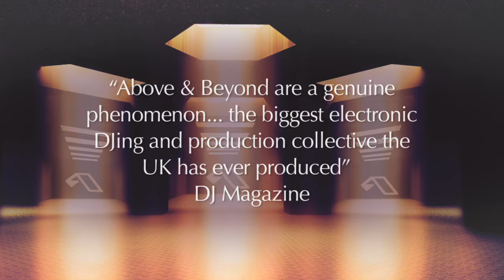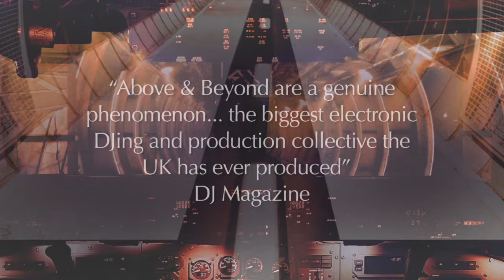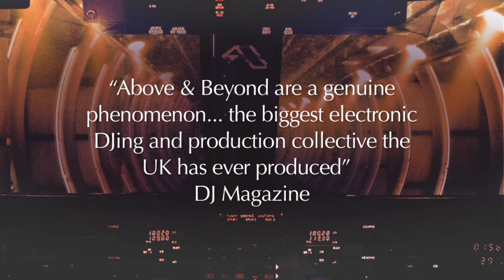Cramp - Catch The Eye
"Above & Beyond are a genuine phenomenon... the biggest electronic DJing and production collective the UK has ever produced" DJ Mag

The latest edition of Above & Beyond's celebrated annual label compilation,
Anjunabeats Volume 9 mixed by Above & Beyond is out now.

Includes three unreleased Above & Beyond tracks, exclusive new tracks and mixes from Andrew Bayer, Maor Levi, Oliver Smith and Sunny Lax, plus the brand new Mat Zo & Arty collaboration.

Disc 1

1. Above & Beyond "Tokyo"

2. Parker & Hanson "Afterthought"

3. Breakfast pres. Keyworth "Median"

4. Cramp "RU116"

5. Andrew Bayer & Matt Lange feat. Kerry Leva "In And Out Of Phase"

6. Oliver Smith "New Dawn"

7. Norin & Rad "Bloom"

8. Above & Beyond "Formula Rossa"

9. Maor Levi & Bluestone "On Our Own"

10. Genix "Higher State"

11. Oliver Smith "Symmetry"

12. Above & Beyond feat. Zoë Johnston "You Got To Go" (Kyau & Albert Remix)

13. Ost & Meyer "Britanica"

14. Oliver Smith "Progress"

Disc 2

1. Tate & Diamond feat. Nicolai "Electrified" (Mat Zo Electrofied Dub)

2. Mat Zo "Bipolar"

3. Above & Beyond feat. Richard Bedford "Every Little Beat" (Myon & Shane 54 Summer Of Love Mix)

4. Jaytech "New Vibe"

5. Andrew Bayer feat. Molly Bancroft "Keep Your Secrets"

6. Arty "Kate"

7. Jaytech "Overdrive"

8. Super8 & Tab feat. Jan Burton "Slow To Learn" (Maor Levi Club Mix)

9. Nitrous Oxide "iPeople"

10. Mat Zo "Frequency Flyer"

11. Mat Zo & Arty "Mozart"

12. Cramp "Catch The Eye"

13. Sunny Lax "Contrast"

14. Mike Koglin vs. Genix "Dyno"